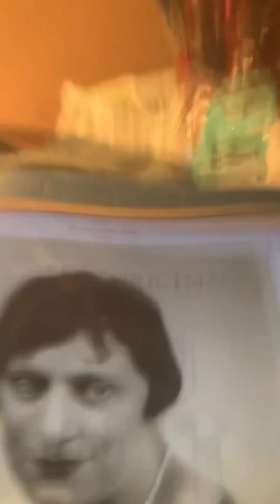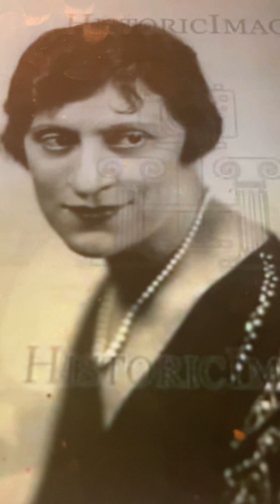Your voice came back to me Gladys Rice 1918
I really wish we had known better to Gladys Rice. She was born as Gladys Hillsburg11/27-1890 and lived to 9/17-1983. She was born in Philadelphia, Pensylvania. She recorded in the 1910s and 1920s. it is all I know about her. I wish we had could read a biogaphy of her.